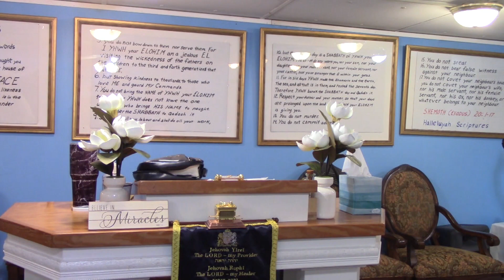Torture For Not Accepting The Accursed Things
The End time is here that is spoken about in MATTITHYAHU 24 (Matthew 24) and the book of Revelations. We will see the revealing of ADONAI'S WORDS come to past. We need to be ready for the coming of YESHUA HA'MASHIAH. Evil is prevalent throughout the world and the love of many has certainly gone cold. We're praying that everyone would repent of our sins and turn to YESHUA. We must come to complete obedience of the QODESH (HOLY) TORAH according to ADONAI'S perspective and not lean to our own understanding.   Well let's grab our TORAH (BIBLE) and ask YESHUA perspective on MAKKABIYM REVIY'IY 5 (4 Maccabees 5). Be Baruk (BLESS).